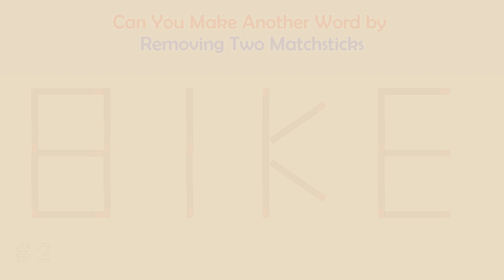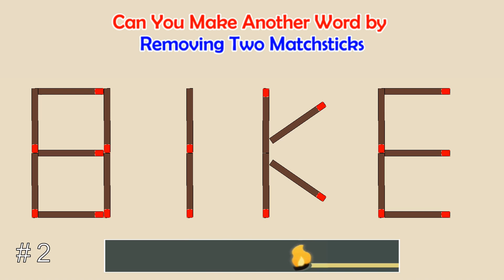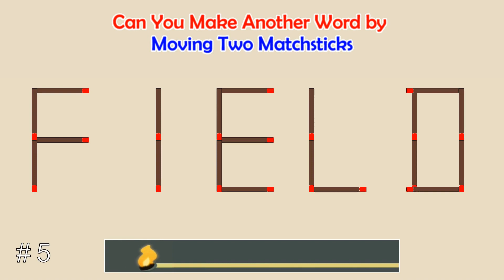Can you make another word from the existing one? | Matchstick Word Puzzles # | Brain Teaser